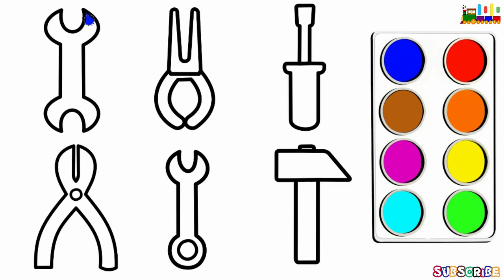How to draw Construction equipments and Repairing tools for kids | coloring pages for children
coloring with repairing tool kit for children.coloring book for kids.

learning colors for toddlers with how to draw a car for kids-coloring pages-coloring book for kids

welcome to "Amazing coloring pages"channel.
This kids and Toddlers Educational and Fun channel is about "How to Draw and Color" in the Drawings.We make Coloring pages videos for kids,coloring book pages,amazing toys drawings and Learn Colors drawings.Some of Our drawings are about How to Draw Cartoons,shapes,Learn Alphabet and Learn Counting For kids and Toddlers.